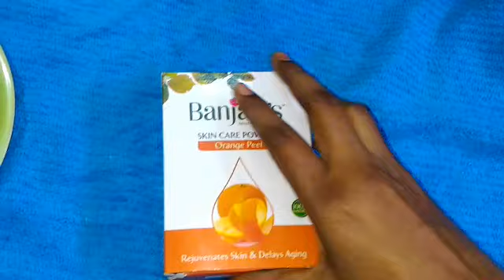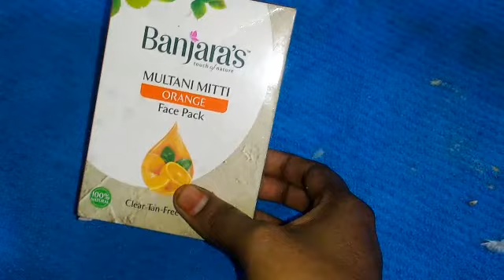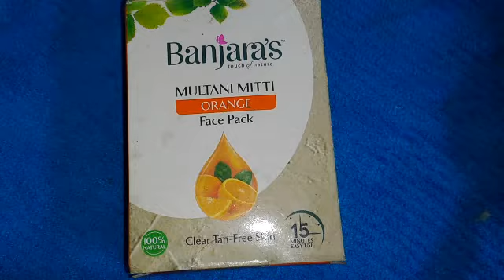Winter special diy orange facial//orange fruit facial at home.....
Orange peel - from one fruit
Orange juice - from one fruit
Process as shown in the vedio